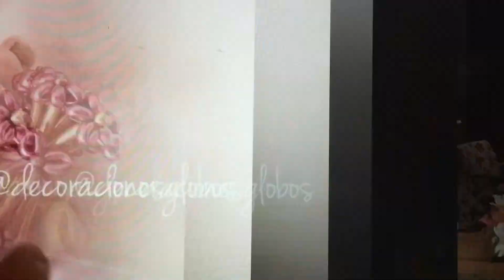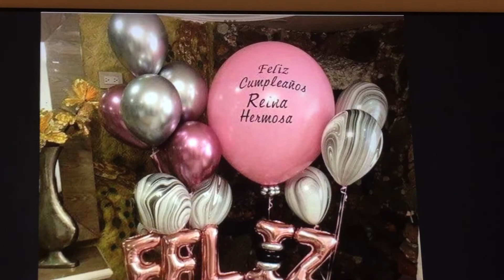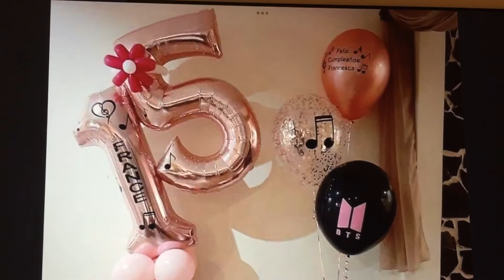Hermosos Arreglos con globos 🎈 para Quinceañeras fiestas 🥳 regalo 🎁 ideas 💡